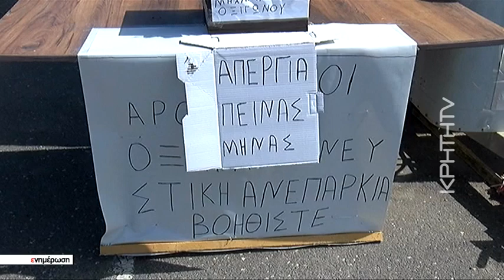Το τελεσίγραφο από την Κτηματική Υπηρεσία φέρνει σε απόγνωση έναν άστεγο στο Ηράκλειο